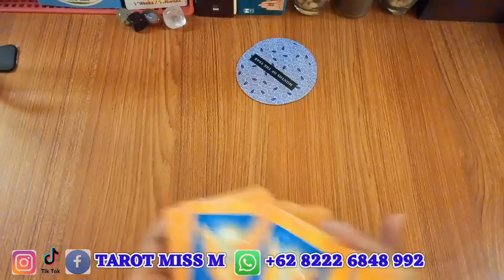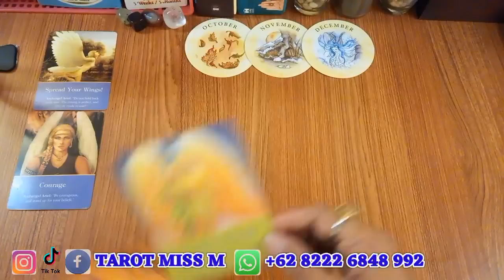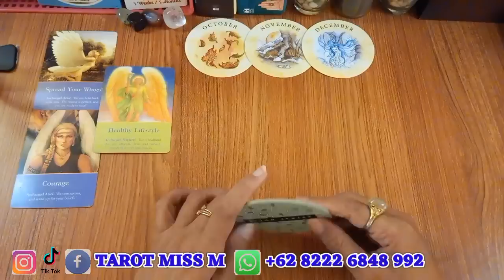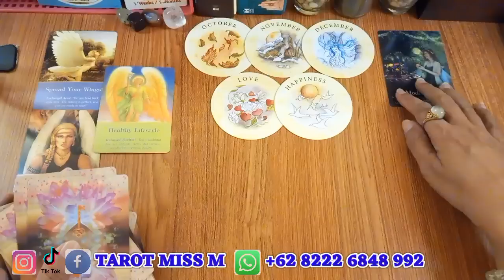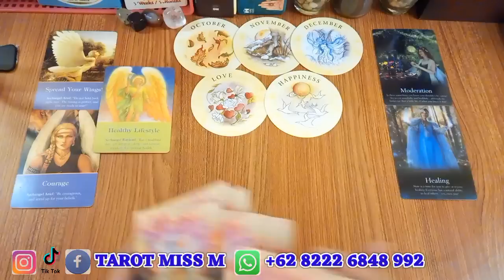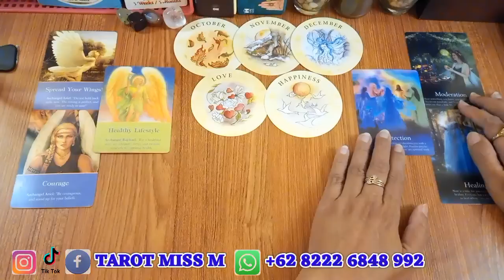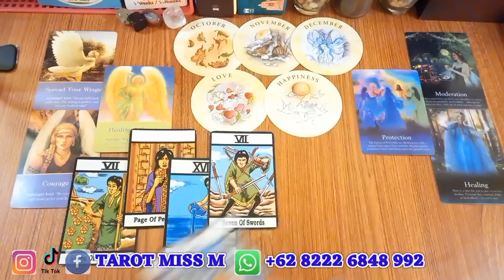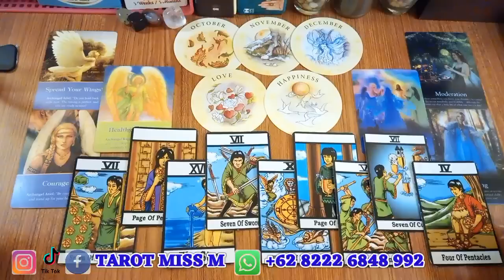LEO 🔮 KARIR CINTA UANG bulan OKTOBER NOVEMBER DESEMBER 2022 💫 tarot general reading zodiak leo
Ramalan zodiak leo tarot general reading